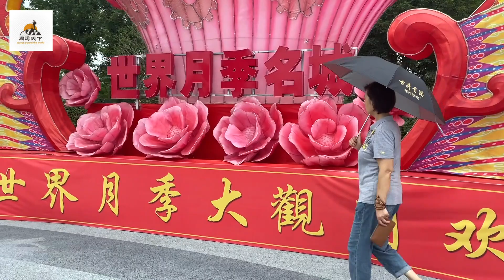世界月季大观园----房车旅行中的一场邂逅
感谢朋友们光临我的频道。
感谢您的订阅和观看以及点赞和转发。

因为是平台算法的关系，请朋友们给予点赞和转发并尽量留言参与讨论，这样会让我们的频道进步的快一点，我们会努力做好这个频道，给喜欢离网生活的朋友带来一点有用的信息。